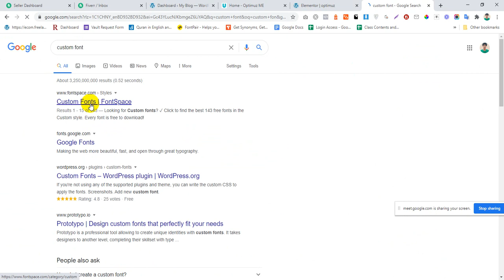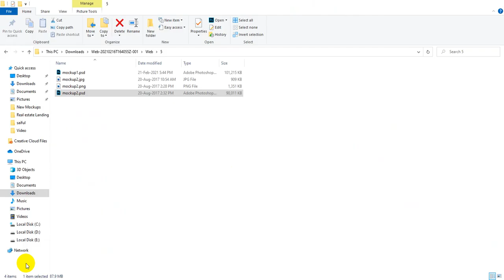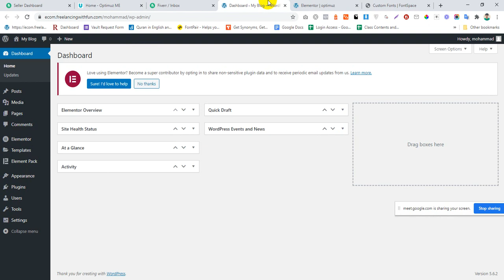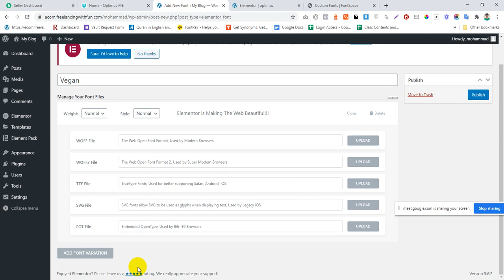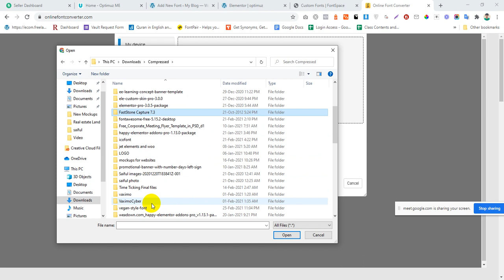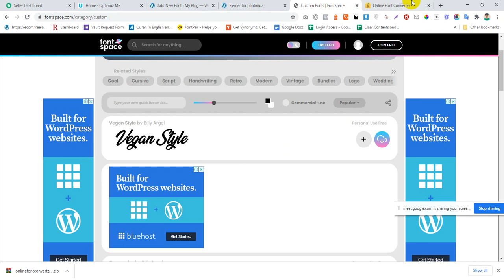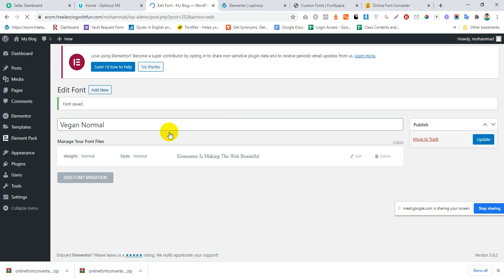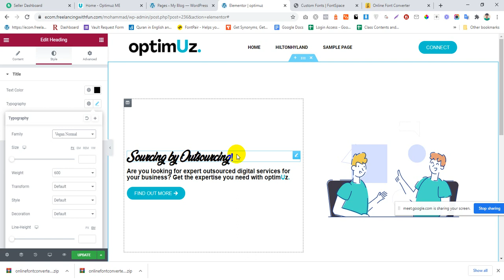How to add custom font in Elementor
In this video, you can learn how to add custom font in Elementor.